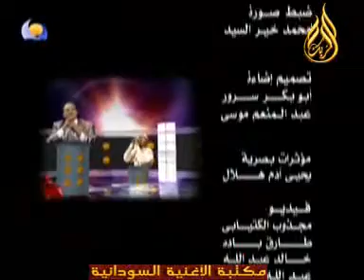اغانى و اغانى 2011 | الحلقة 24 حلقة أغاني مختلفة